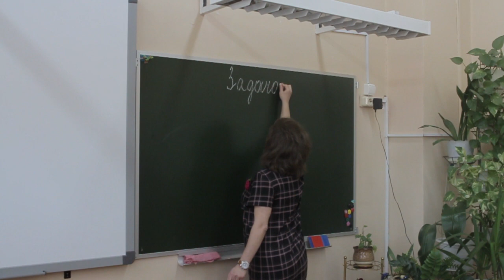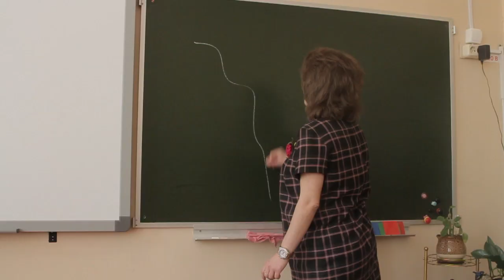Проект "Формирование УУД посредством ПО Microsoft и Intel"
ГБОУ ЦО "Школа здоровья" 1858